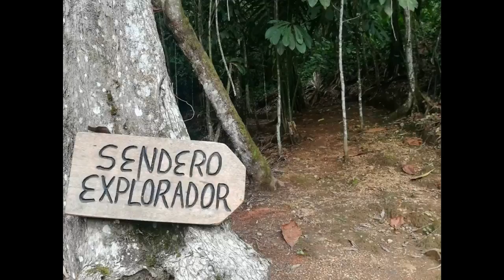Una caminata consciente en un bosque elimina el estrés, su salud física y emocional se recupera y se sentirá con un pensamiento más claro, alejado de negatividad.  Ofrezco un recorrido reconfortante en un bosque tropical, cerca de Puerto Quito, 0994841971 y daré más datos.  Que tenga un día excelente.